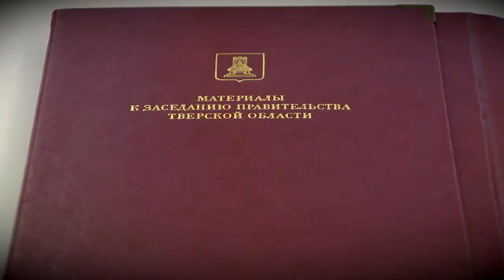Четыре некоммерческие организации Тверской области в сфере культуры получат гранты из регионального